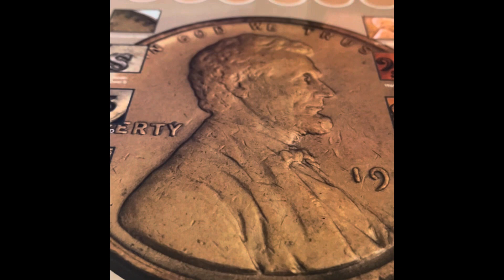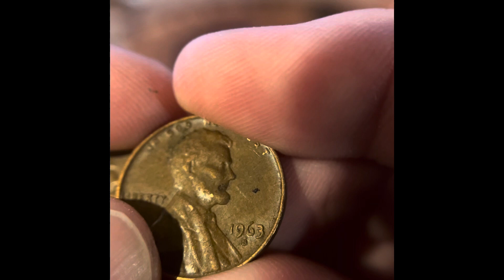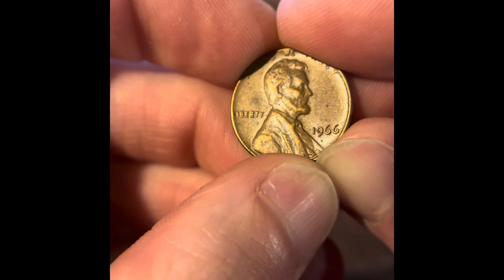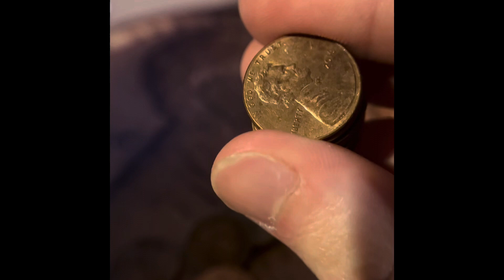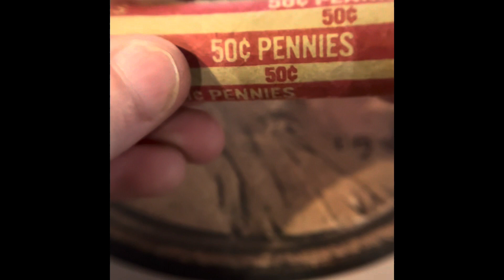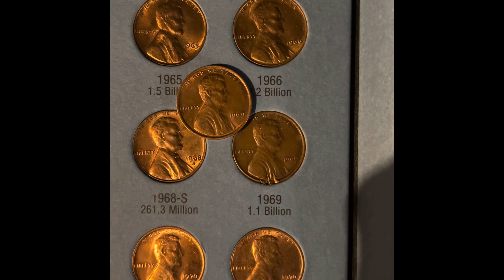Pennies hunt and fill #99